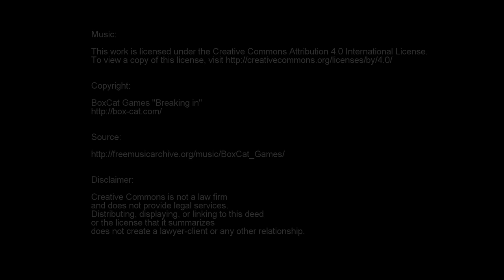diving in a school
My tribute to your huge interest. Let's go diving !
Shot with my GoPro camera
Soundtrack: “Breaking In” by BoxCat Games